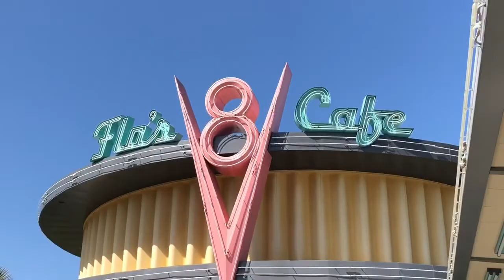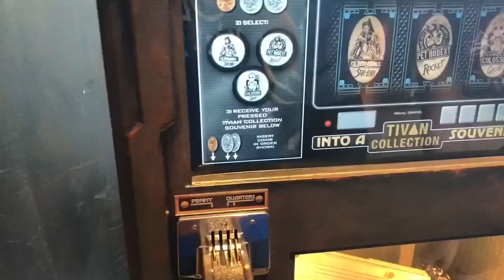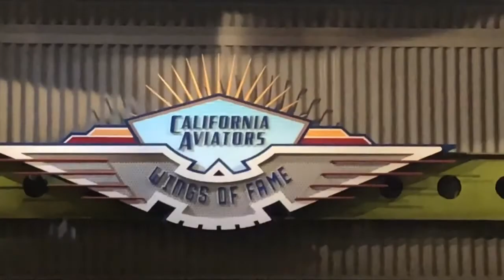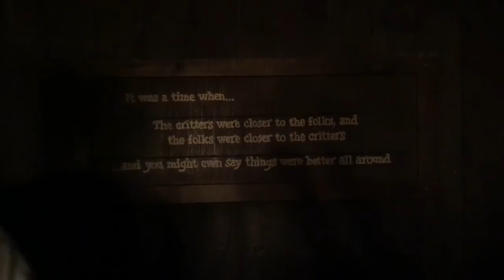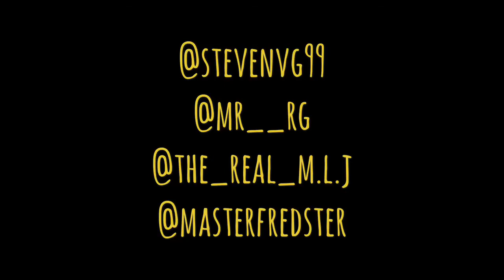Disney California Adventure/California Trip part 3 Vlog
Today we went to the Disney California Adventure Park at Disneyland we got to ride some awesome rides, meet some superheroes, Matthew and Robert even get to share a girlfriend ha. Having a blast here in California, can’t wait for tomorrow! Music rights to Jet Trouble